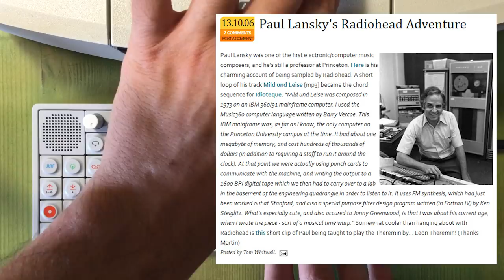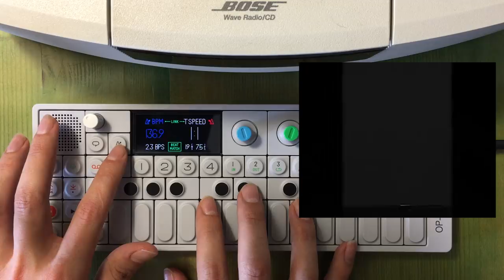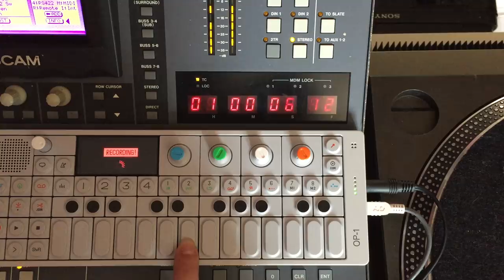OP-1 Remake + Patches - Radiohead (Idioteque)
It's time to squeeze the power of the OP-1 emulating the original sounds from IBM Mainframe 360/91 were Paul Lansky wrote and develope their "Mild und Leise" in 1973 used by RadioHead like a sample in the song "Idioteque" from KID A (2001).

That song was innovative because using some odd structure and unique harmony solution used by Paul Lansky and knowed like "Tristan Chord", rather than conforming to traditional tonal harmony, the chord emphasizes the structure of sound.
Lansky seems to have strung together chords not as a composer knitting different harmonic yarns but as more of a child stacking differently shaped blocks, some jagged and some smooth.

made by: me (Luca Pellegrini)
*using full sounds "stock" and tricked from OP-1
**some sample from "RadioHead - Idioteque"

-- +++ ENJOY THE PATCHES FROM +++ --

✖ Used for / appears in the video:
US
● Teenage Engineering OP-1 !! Last units !!
● Bose Wave Radio/CD player
● Tascam TMD-4000
● iPhone 6 using to shoot/edit video
● Techcnics SL1210 Turntable

Paul Lanskyは、1973年にRadioHeadがKID Aの曲「Idioteque」のサンプルのように使用した「Mild und Leise」を書いて開発していたので、IBM Mainframe 360​​/91の元のサウンドをエミュレートするOP-1のパワーを握る時が来た（2001）。

ポール・ランスキーが使用していた独特のハーモニー・ソリッドを使用し、伝統的な調和調和ではなく「トリスタン・コード」のように知覚されていたため、このソングは革新的でした。
ランスキーは、異なった高調波の糸を編む作曲家ではなく、異なる形のブロックを積み重ねる子どもの数が多く、ぎざぎざでも滑らかでもあるように、和音をまとめたようだ。

私はあなたがビデオが好きだと思う;）

製作者：私（Luca Pellegrini）
*完全な音 "在庫"を使用し、OP-1から騙された
** "RadioHead  -  Idioteque"のサンプル